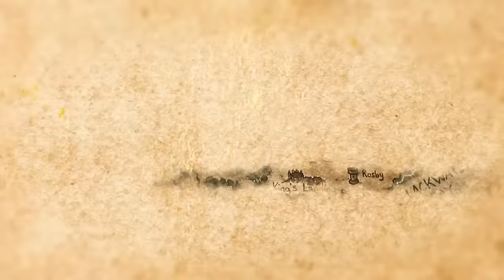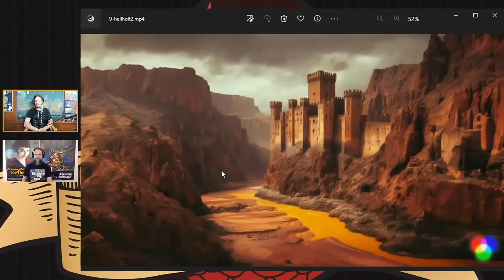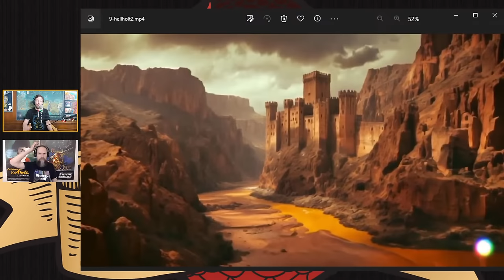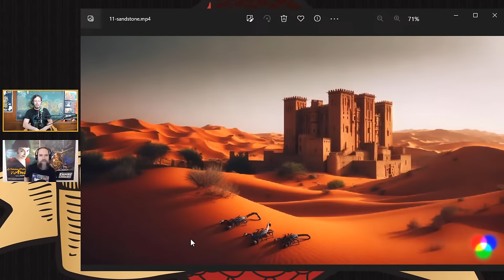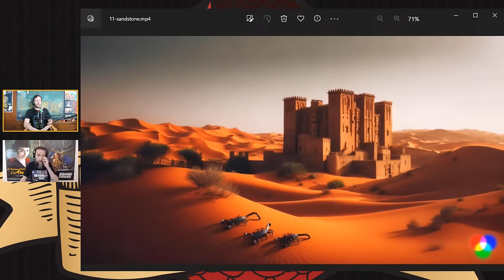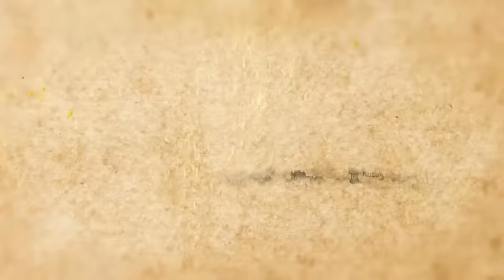Hardcore Houses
It has been said that tough places breed tough people, and it seems to be true even amongst the noble Houses of Westeros. We take a look at the families who have staked their claims in the most extreme and remote locations.